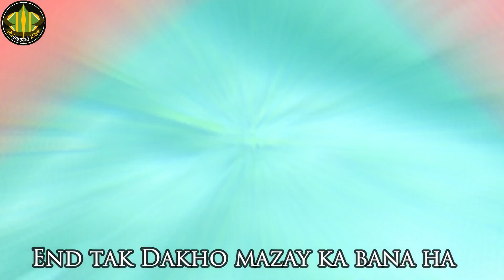Waste Paper Se Adda Pona Banane ka tarika - Kite Flying Test - GolgappaY Kites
is Vedio me ap Seekh saktay hain. Kite kaisay banai jati hai aur us k stick kaisay banai jati hai
aur is ko kaisay lagaya jata hai.  boht asan tarika k sth. Design apni marzi say koi b dala ja sakta hai

TOP 10 BIG KITE FESTIVALS AROUND THE WORLD
1. FESTIVAL OF THE WINDS: AUSTRALIA’S LARGEST KITE-FLYING FESTIVAL
2. HAMAMATSU GIANT KITE FESTIVAL, JAPAN
3. PORTSMOUTH (UK) INTERNATIONAL KITE FESTIVAL
4. THE KITES OF SUMPANGO, GUATEMALA
5. THE INTERNATIONAL KITE FESTIVAL, INDIA
6. BALI KITE FESTIVAL, INDONESIA
7. CAPE TOWN INTERNATIONAL KITE FESTIVAL, SOUTH AFRICA
8. THE ZILKER KITE FESTIVAL, US.
The Washington State International Kite Festival (WSIKF) America. United State
9. CERVIA (ITALY) INTERNATIONAL KITE FESTIVAL
10. WEIFANG (CHINA) INTERNATIONAL KITE FESTIVAL 潍坊国际风筝节
OTHER THEN THAT ABOUT KITE FIGHTING COUNTRY FASTIVAL NAME ARE HERE
Basant Kite Flying Festival Pakistan
Shakrain Festival kite flying সাকরাইন Kite festival Ghuri Utsob Bangladesh
Nowruz kite flying festival Afghanistan
Sigiriya Kite Festival Srilanka
Dashain Kite Festival Nepal festival of Dashain
Soltar Pipas Brazil
Hamamatsu Festival Philippines 浜松まつり
Ba Duong Noi kite flying festival Vietnam
Caribbean Kite Festival
bang-pae yeon  Korea
Volantin Festival Chile
Uttarayan Festival India
Makar Sankranti Festival India
Jaipur Kite Festival India
Telangana International Kite Festival India
Lohri Kite Festival India
Basant Panchami
Type of Kite in the world
Benang Gelasan (Indonesia Fighter's Kite Threads) "Kelud" Hary Wibi Product Kediri
Layangan Aduan (rest of Indonesia)
Layangan Palembang(Palembang – Indonesia)
Lokta Changa (Nepal)
Indian Fighter Kite (India) (also known as a Patang)
Pakistani Fighter Kite (Pakistan) (also known as a Patang)
Tukkal (Pakistan and India)
Do Pana (Pakistan)
Gum Pana (Pakistan)
Shistru (Pakistan)
Teera (Pakistan)
Kupp (Pakistan)
Salara (Pakistan)
Kashti (Pakistan)
Suit (Pakistan)
Gulair (Pakistan)
Do Akkhal (Pakistan)
Piyala (Pakistan)
Macchar (Pakistan)
Farfarata (Pakistan)
Hata (Japan)
Rokkaku (Japan)
Afghan Fighter Kite (Afghanistan)
Shield Kite (Korea)
Chula and Pakpao (Thailand)
American Fighter Kite ((United States and Canada))
Pipas (Brazil)
Volantines (Chile)
Kite Fighting Lines Used in the World
Spectra – A brand of fishing line used for American kite fighting.
Power Pro – A very thin [0.25 mm diameter] braided fishing line used for American kite fighting.
Manjha – The cutting line used in India, Bangladesh and Pakistan.
Tar – The cutting line used in Afghanistan.
Hilo de competencia o Hilo Curado – The cutting line used in Chile.
Dore – (India and Pakistan) The string used to fly the kite. The sharper the string, the better it is.
Pench – When two or more kites are fighting to cut one another. (India)
Kai Po Chhe – When kite fighting to cut another one and it cut the winner says it loud "Kai Po Chhe" to announce the victory!
Manjho – The cutting lines /thread called Manjho in Rajasthan(India)
Gelasan – The cutting line /thread used in Indonesia
Cerol – The cutting line /thread used in Brazil

kite banane ka tarika, पतंग बनाने का तरीका, kite kesea banate hain, दुनिया की सबसे छोटी पतंग बनानाpinakamaliit na paggawa ng saranggola sa buong mundoصنع أصغر طائرة ورقية في العالم
le plus petit cerf-volant au monde